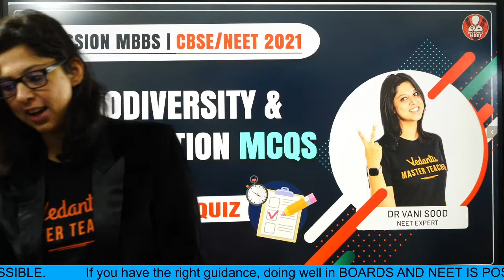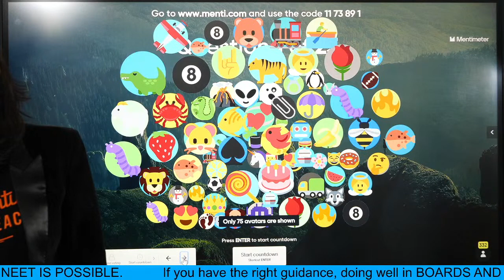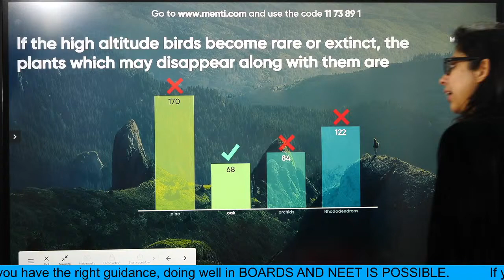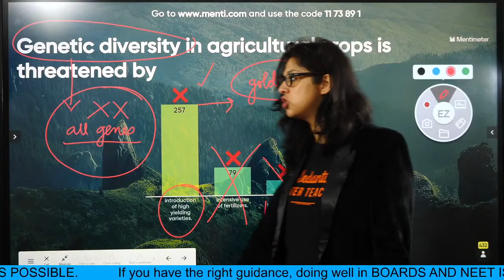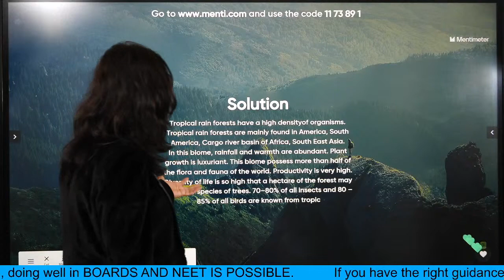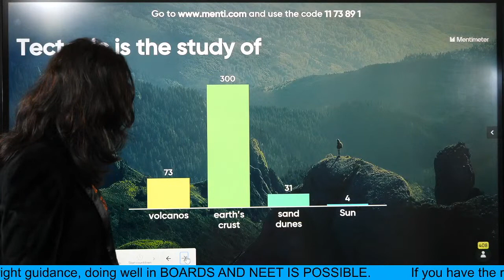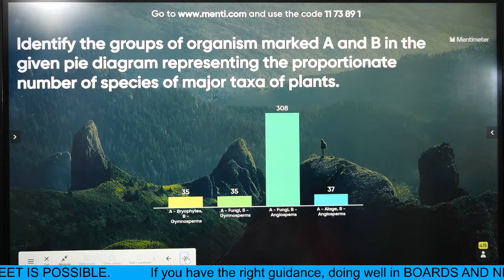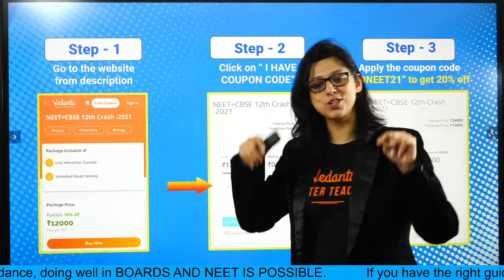Biodiversity and Conservation- NEET MCQs | Menti Quiz | Mission MBBS CBSE/NEET 2021 | Vedantu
NEET2024 MedicalEntrance FreeEducation NEETPreparation" Biodiversity and Conservation- NEET MCQs | Menti Quiz | Mission MBBS CBSE/NEET 2021 | Vedantu Biotonic. Start your NEET Preparation with MCQs of Biodiversity and Conservation. In this session, Vani Ma'am will conduct Mcqs Quiz of Biodiversity and Conservation along with their Explanations. Check out and take the Quiz on Biodiversity and Conservation NEET MCQs Menti Quiz.

1. Unlimited LIVE class with your favorite teachers.
2. Unlimited Doubt Solving in Live class.
3. Fun interactive learning with in-class quiz and leaderboard.
4. Get full access to structured long term courses.
5. Chapter-wise micro-course and Revision course before the exam.
6. One subscription, unlimited access to Live Class, Test Series & Assignments.
7. Make your own study plan and learn from the comfort of your home and device

✅"Ask Me Anything" Get Your Doubts Cleared By Vani Ma'am.

Happy Learning. 🙂